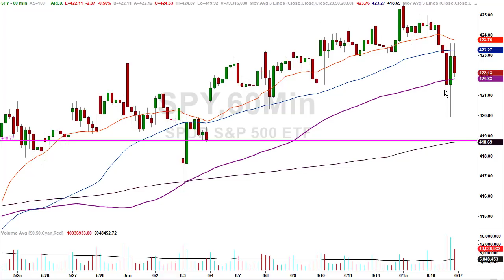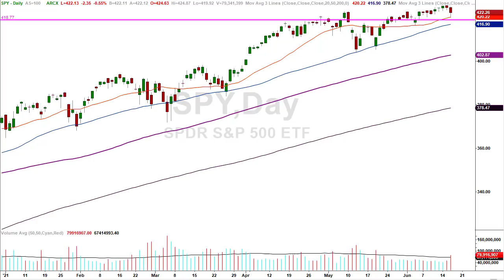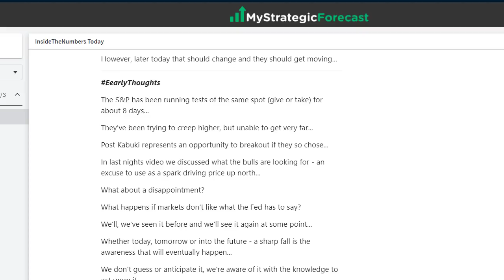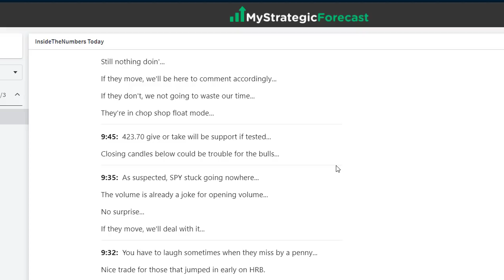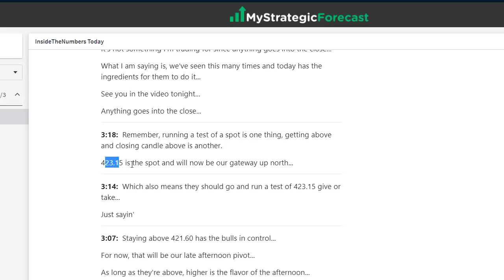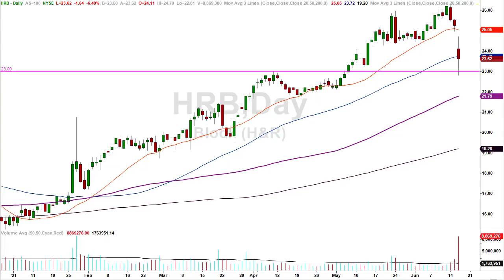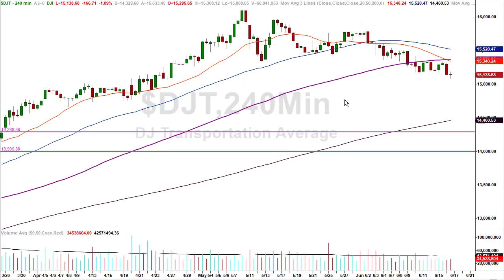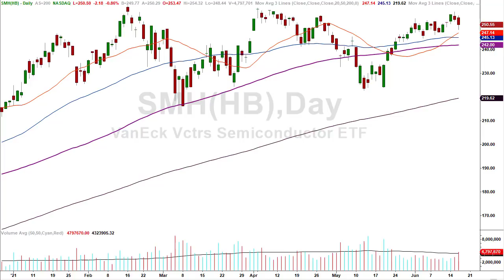What does the Canary in the Coal mine say [post Kabuki]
Finally we’ve got Kabuki Theater behind us…

They moved and now that we’ve had some price action, let’s review what we find around the horn...